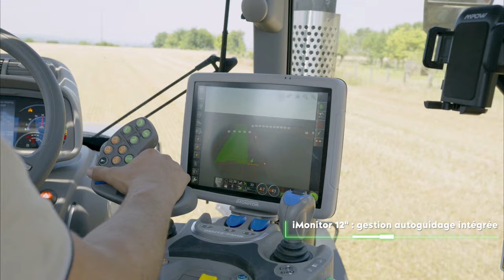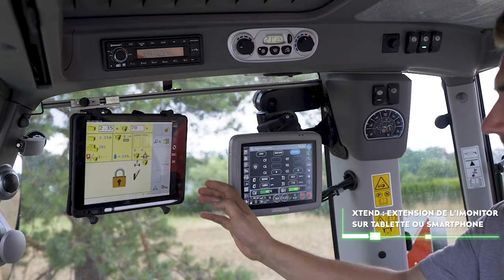DEUTZFAHRMER S05 EP01 - SDF Guidance, AutoGuidage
DEUTZFAHRMER, telle est notre communauté et nous en sommes fiers. A travers cette websérie DEUTZFAHRMER, nous partons à la rencontre de tous les agriculteurs de France. Car oui, la gamme DEUTZ-FAHR c'est une gamme répondant à tous vos besoins de 50 à 340 chevaux mais pas que. c'est aussi des solutions en matière d'agriculture 4.0, elles s'appellent SDF Smart Farming Solutions.

Dans cette nouvelle saison, notre équipe a sillonée les régions de France pour vous faire découvrir différents profils d'utilisateurs de tracteurs Deutz-Fahr. L'objectif : vous démontrer qu'avec Deutz-Fahr, vous avez un besoin, nous avons forcément la solution et ce quel que soit votre exploitation, de 50 à 340 chevaux et bien au delà avec également nos technologies SDF SFS.

Dans ce premier épisode, nous partons à la rencontre de Baptiste VALLEE - SCEA du Bois d'Oger qui va nous suivre tout au long de cette saison 5 afin de nous plonger au coeur de son expérience utilisateur de ces nouvelles technologies. Nous commencons par la base, l'autoguidage intégré dans notre iMonitor, avec la technologie SDF Guidance.